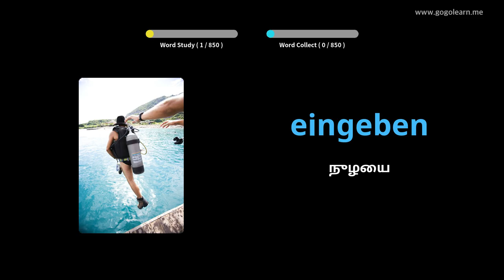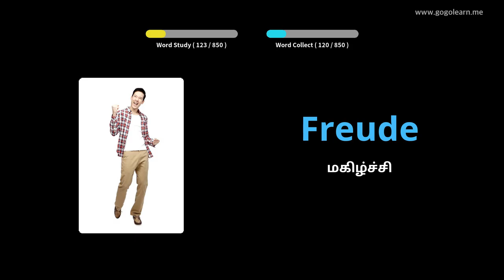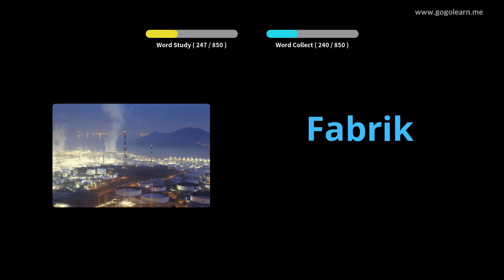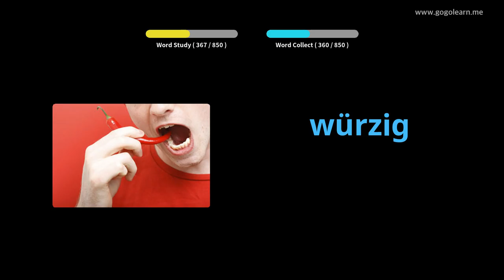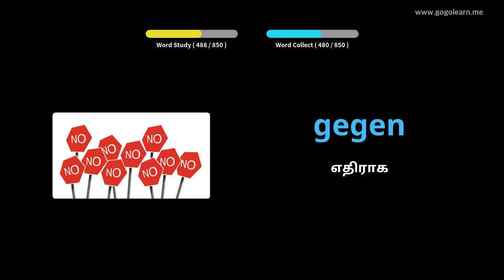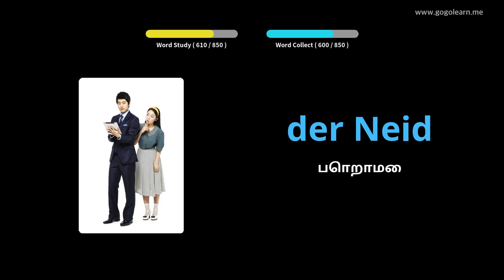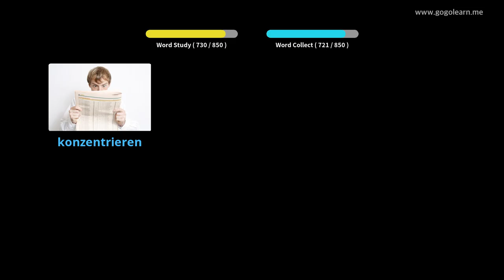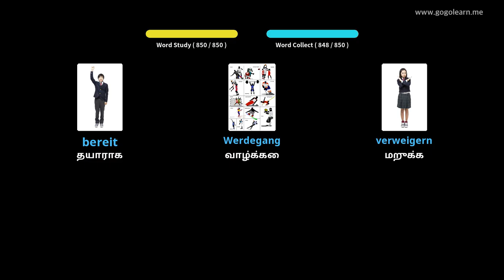ஜெர்மன் சொல்லகராதி நடுநிலைப்பள்ளி |Golearn